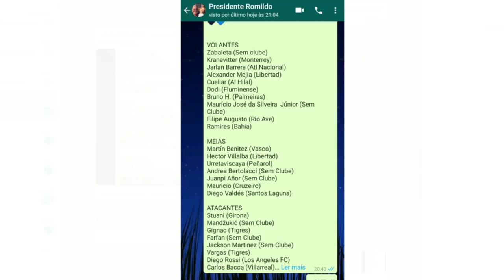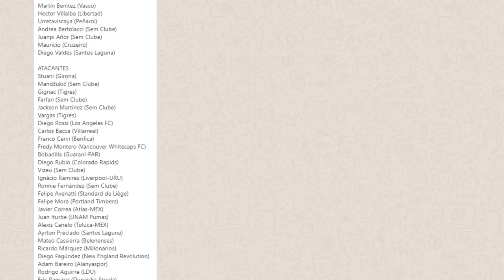ROMILDO COM LISTA DE CONTRATAÇÕES! e os NOSSOS GOLEIROS? | Diogo Barbosa e Luiz Fernando TITULARES!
Temos informações sobre Romildo ter recebido a lista com contratações possíveis para serem feitas!
Nossos goleiros são nosso perigo!
E tem 2 jogadores que devem firmar como titular, para termos melhor desempenho nas partidas! Luiz Fernando e Diogo Barbosa, são eles!